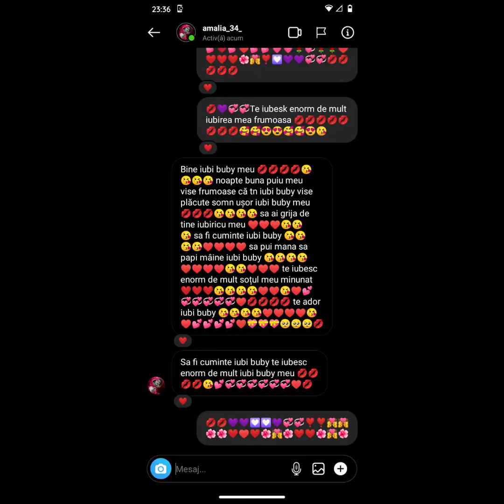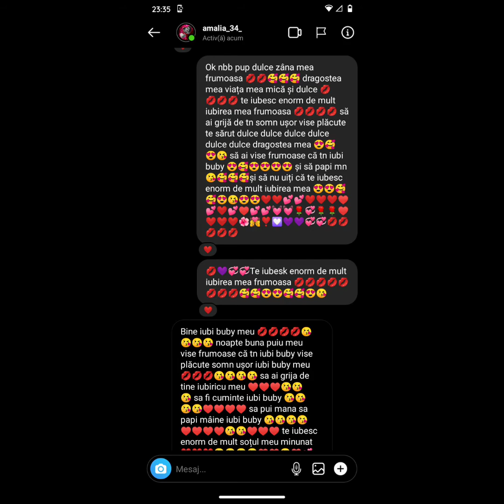3 iunie 2021